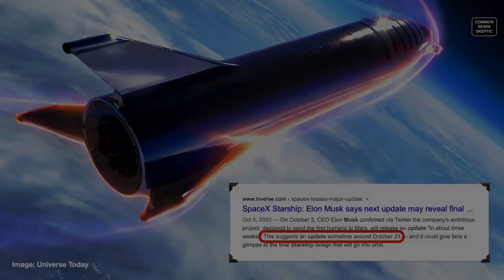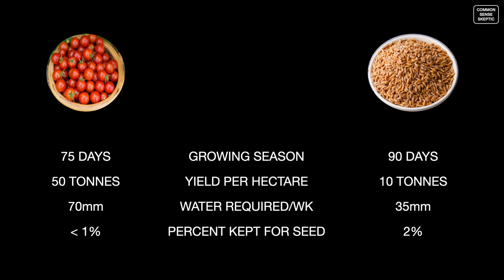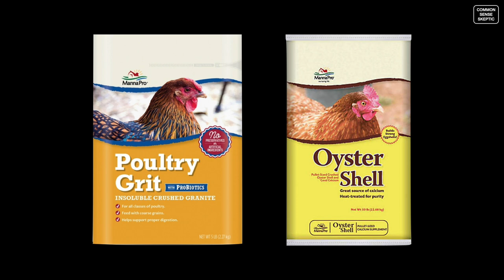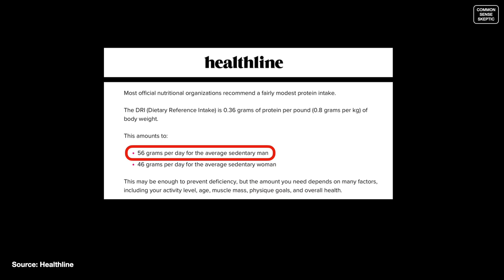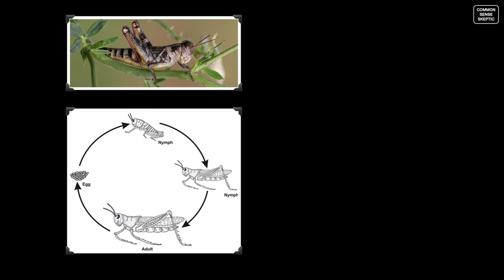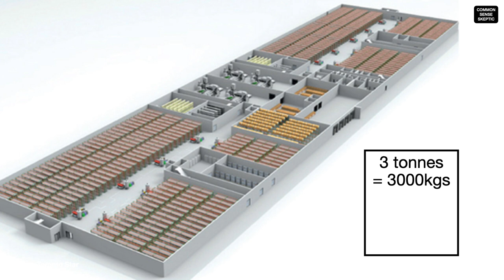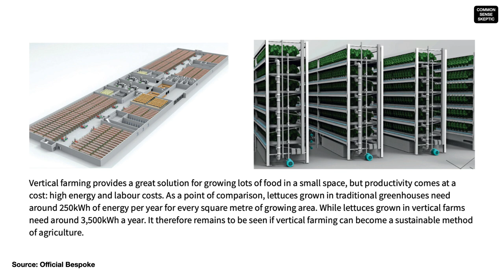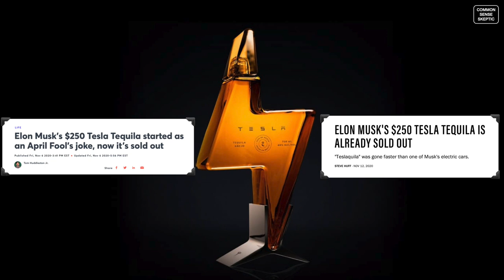STARSHIP EP9 - VIEWERS QUESTIONS (1080p)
THIS EPISODE HAS BEEN RELOADED IN HD

This one is just for you! Viewers questions about past episodes where we dig deeper into the possibilities of space colonization and the limitations space explorers will actually face.

The plan is to make this a secondary series, so get your questions in the comments section and ring the subscription bell so you'll know when we do another round!